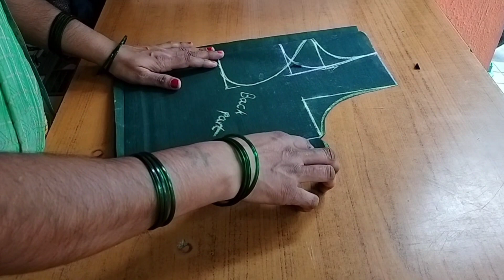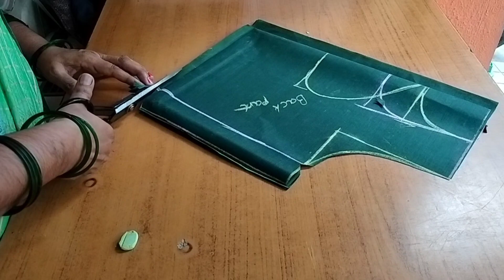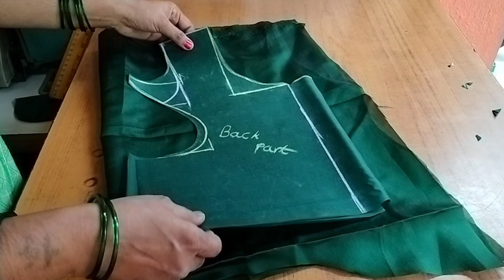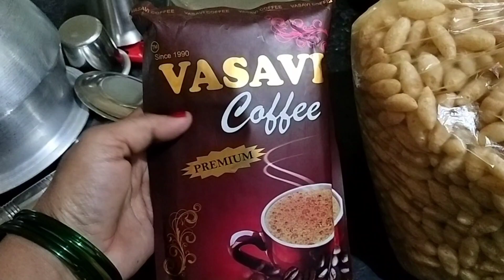ಲೆಹೆಂಗಾ ಬ್ಲೌಸ್ ಕಟಿಂಗ್ ಮಾಡುವುದು ಹೇಗೆ//how to cutting lehenga blouse//and full day vlog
💞🌳ಕನ್ನಡ ಯು ಟ್ಯೂಬ್ ಚಾನೆಲ್🌳💞
 In my channel //Tailoring //Cooking // Tailoring tips //Useful tips